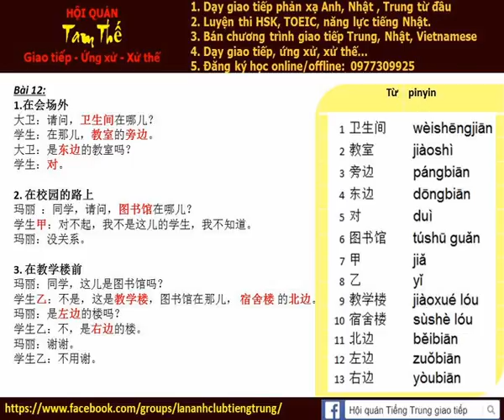Bai 12d Nghe noi phan xa Tieng Trung Build Trust I